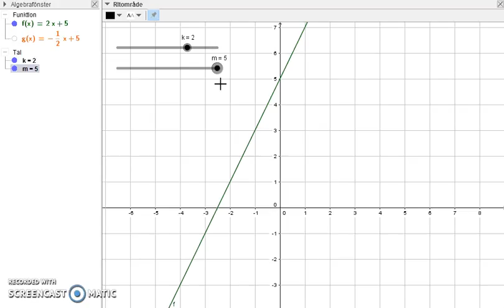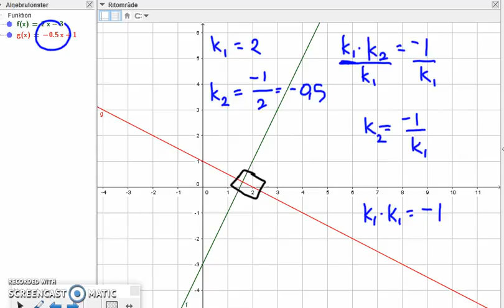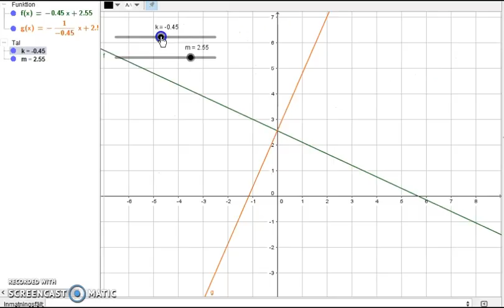Matematik 5000 Ma 2a Kapitel 1 Parallella linjer